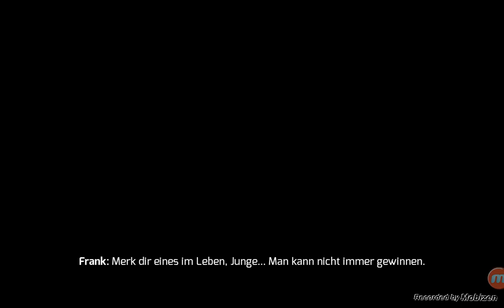Let´s Test Gangster Vegas Troll Part!!!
Willkommen zu einem Let´s Test! Heute teste ich Gangster Vegas, ein echt gutes Spiel, wovon ich nichts so großes erwartet hätte!